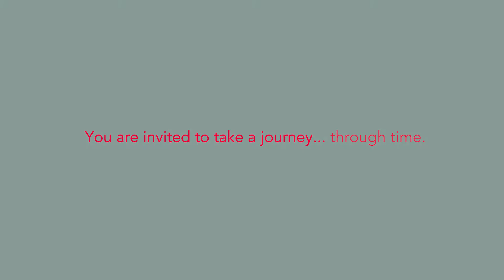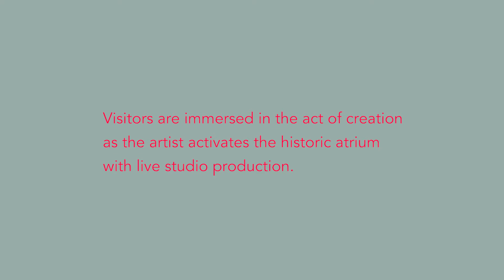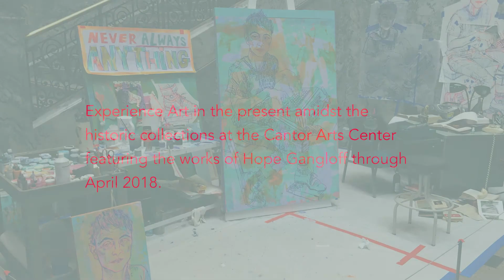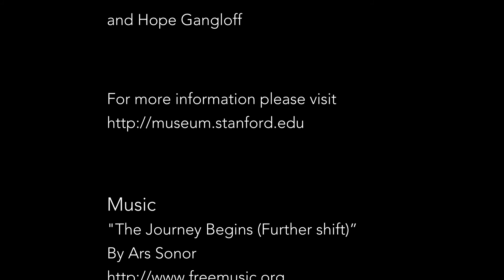Contemporary artist Hope Gangloff at Cantor Arts Center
The Cantor Arts Center introduces Artist at Work 2017: Hope Gangloff as part of the Diekman Contemporary Commissions Program, a recurring opportunity for artists to create new work.